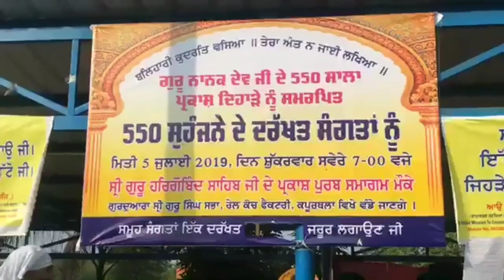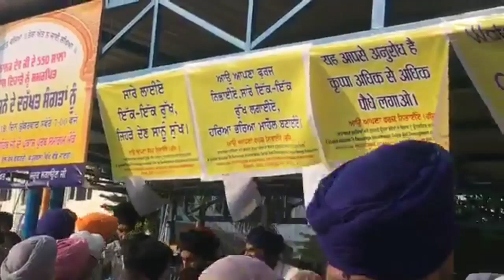550 Moringa Trees Distribution by RCF Gurudwara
Moringa oleifera is a plant that has been praised for its health benefits for thousands of years.

It is very rich in healthy antioxidants and bioactive plant compounds.

So far, scientists have only investigated a fraction of the many reputed health benefits.